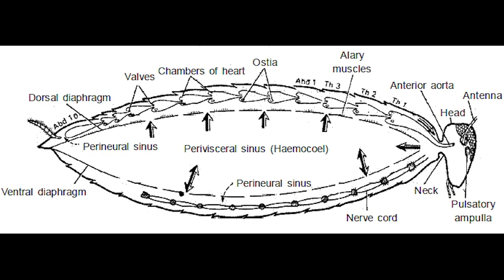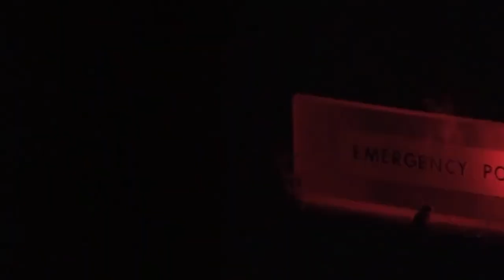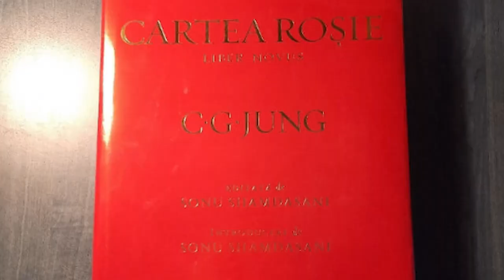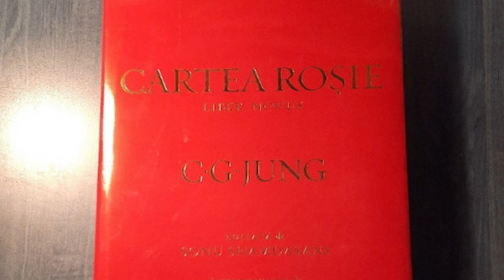Cum Supraviețuiește Gândacul de Bucătărie Fără CAP?Ce Știm Despre cea mai Scârboasă INSECTĂ din lume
La ce-i Trebuie CAPUL unui Gândac de Bucătărie?Ce Știm Despre cele mai Scârboase INSECTE de pe Glob?